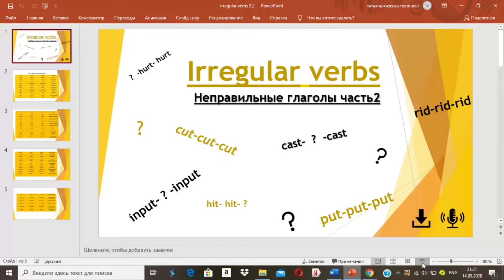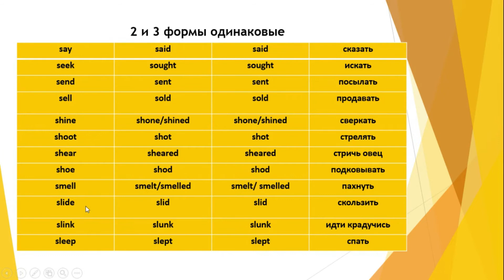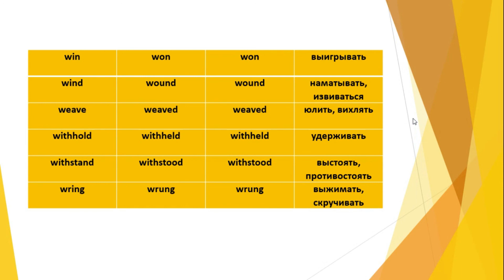Урок 16.2 Past Simple. Irregular verbs 2 (Список неправильных глаголов блок 2, 2 часть)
В этом уроке- продолжении вы узнаете какие еще  неправильные  глаголы имеют 2 и 3 формы одинаковые. Для повтора можете пересмотреть видео часть 1